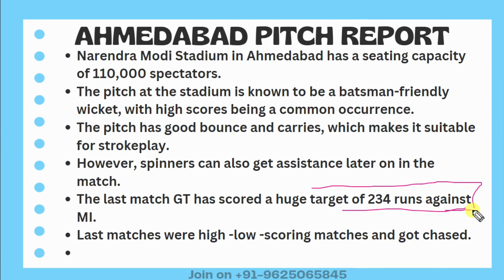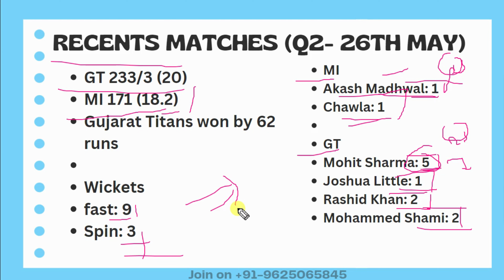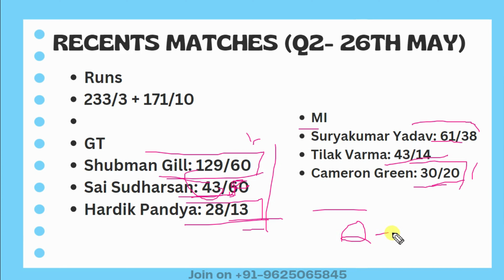Ahemadabad pitch report | Narendra modi stadium pitch report today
Get the latest updates on the Ahmedabad pitch report for today's match at the iconic Narendra Modi Stadium. In this video, we provide an in-depth analysis of the pitch conditions, discussing factors such as spin, bounce, and pace that can influence the game. Whether you're a cricket enthusiast, a fantasy sports player, or simply curious about the pitch conditions, this video is a must-watch. Join us to stay informed and stay ahead of the game!

Narendra Modi Stadium Ahmedabad pitch report| IPL 2023 Pitch Report

Narendra Modi Stadium Ahmedabad latest updates
Narendra Modi Stadium Ahmedabad renovation latest updates
IPL 2023 All Matches Full Schedule
IPL 2023 All Teams Confirm Squad
Narendra Modi Stadium Ahmedabad Pitch Report
Ahmedabad pitch report

Narendra Modi Stadium Ahmedabad ready to host IPL
Narendra Modi Stadium Ahmedabad IPL T20 Series
Narendra Modi Stadium Ahmedabad Preparations are in final touch
ahmedabad pitch report
narendra modi stadium light show